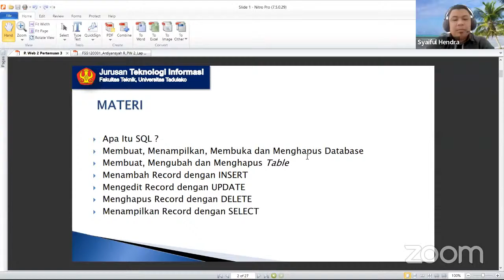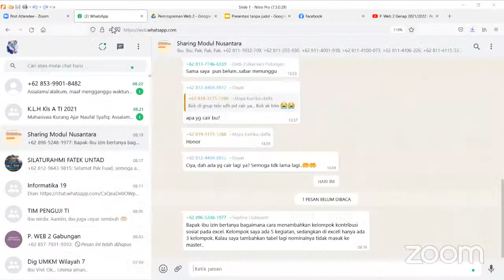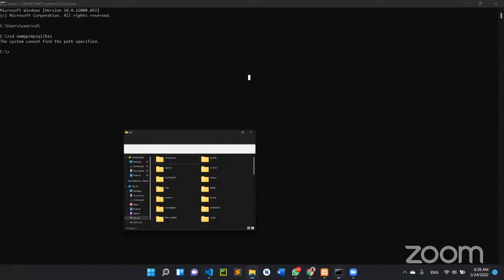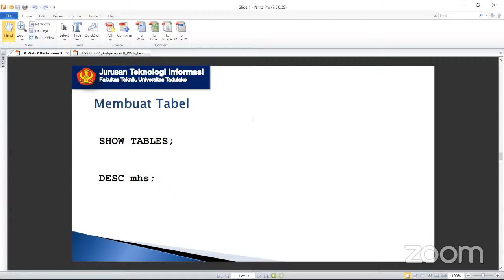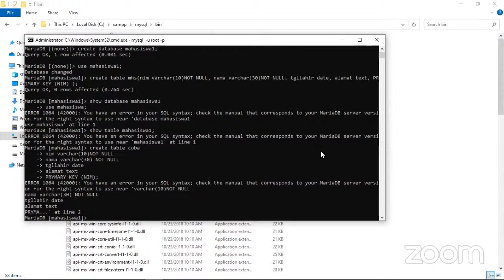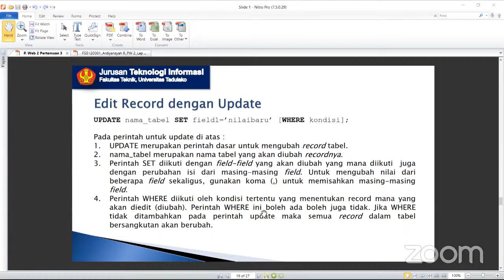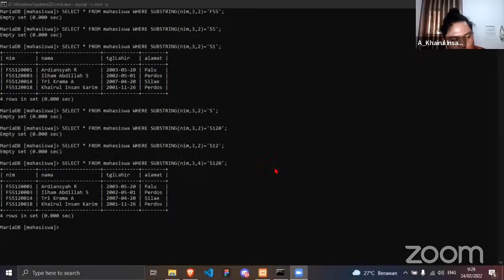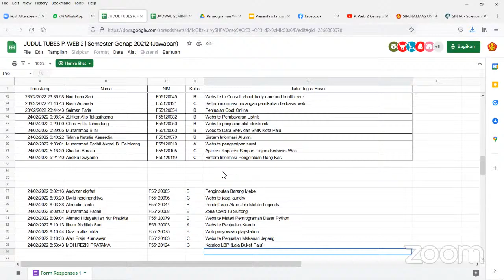P. Web 2 Genap 2021/2022 : Pertemuan 3